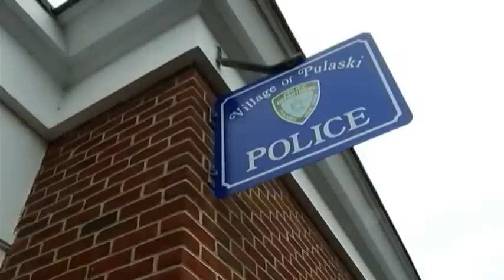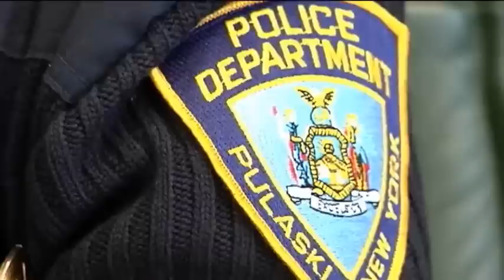Public hearing Tuesday to discuss elimination of Pulaski Police Department.